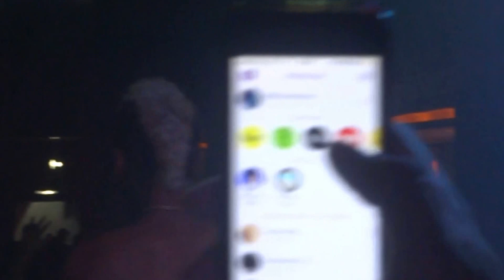PRIMEIRAMENTE NO PRETO ZÉ - PORTO ALEGRE (TEASER)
show do grupo Primeiramente no Preto Zé em Porto Alegre no dia 23/04/2016.